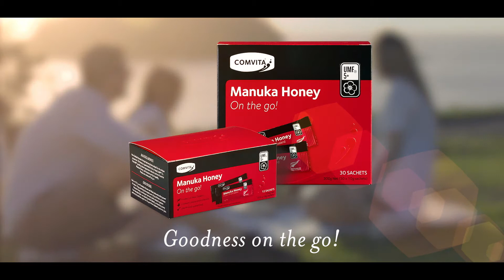Comvita Sachets Master